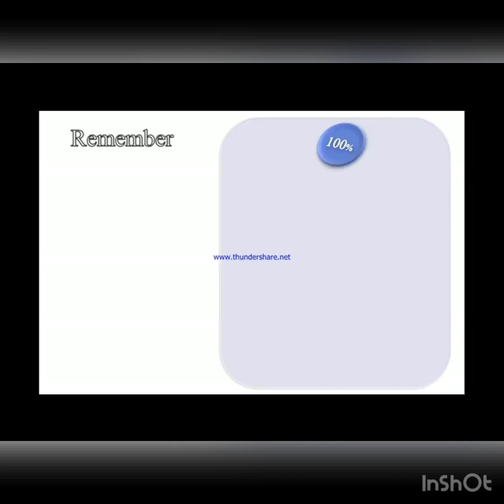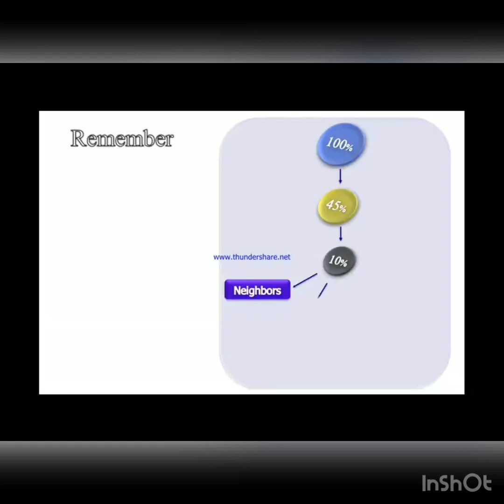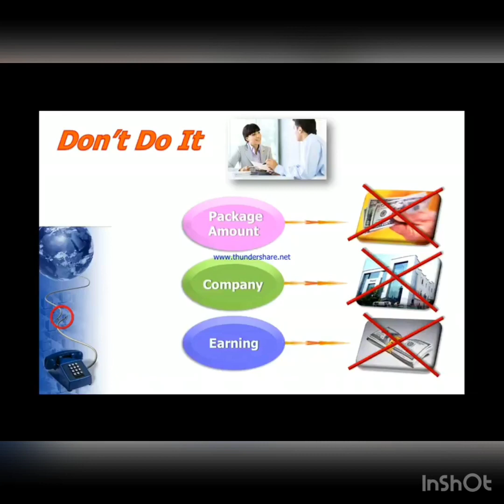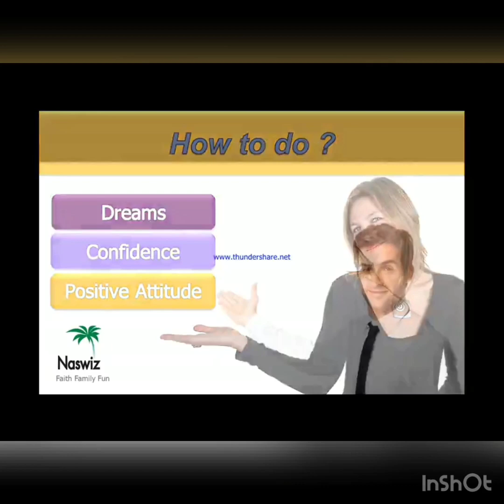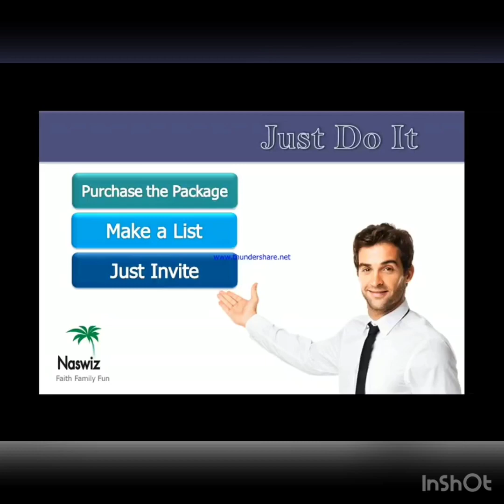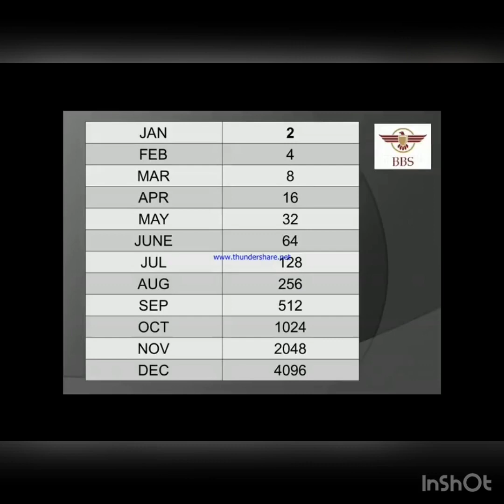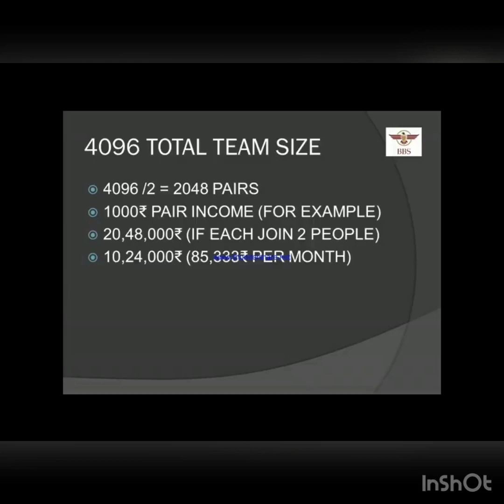100% Closing Formula in MLM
100% Closing Formula in MLM